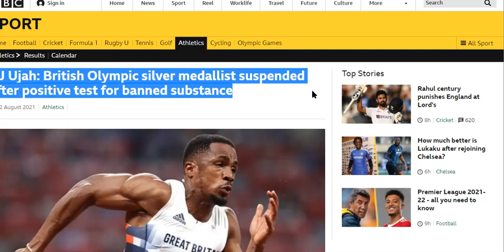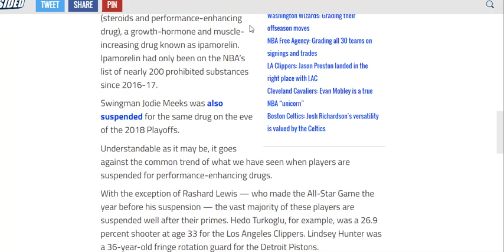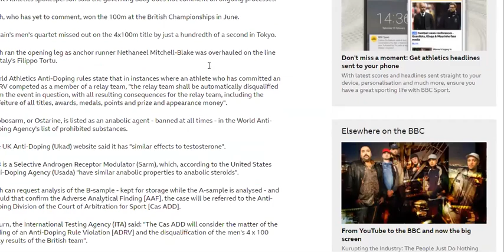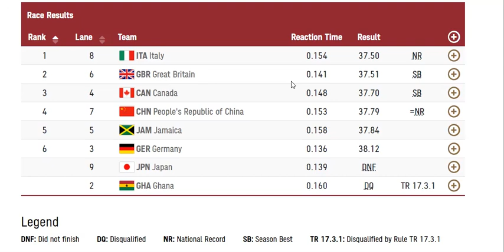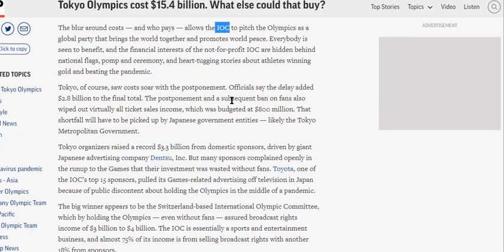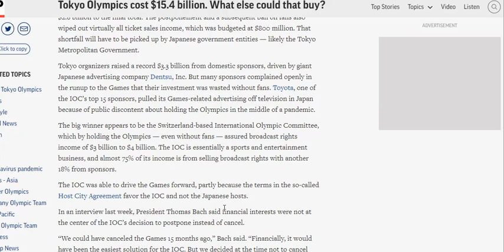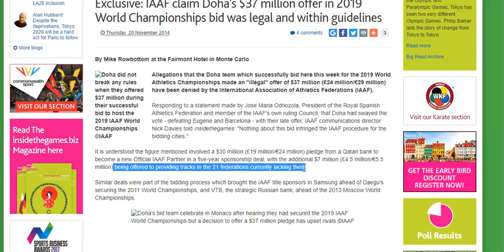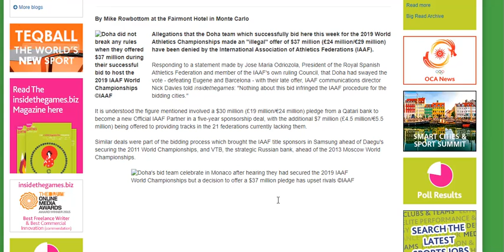Britain needs to hand China over their MEDAL...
We discuss what's happening with CJ Ujah of Team Great Britain...Let's discuss in depth...

Bitcoin
1KBZRQ5Fx948NPVRazjLCudMncirsXkKu2

Ethereum
0x2EF50187F5481076bd2c01D156EE700e1E1D709c

bnb1u6e5jx5r94xcw8w4ec66zwasyaxz3cx9pzqz3g